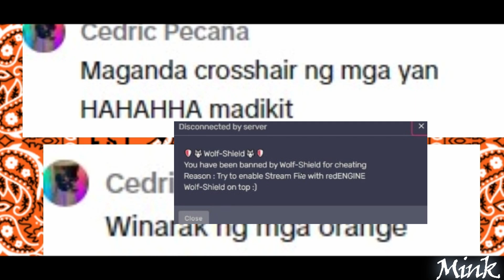HINDI TALAGA PURE | Mink Guzman #56